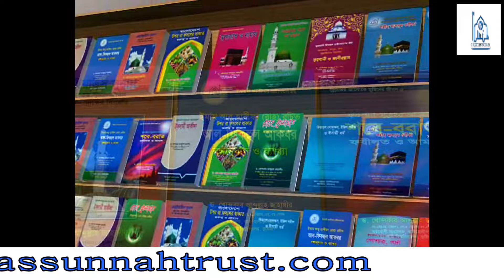বরযাত্রী জোর করে বেশি যাওয়া যৌতুক। অভিনব এক ডাকাতি, সন্ত্রাসী, চাঁদবাজী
Dr.Abdullah Jahangir